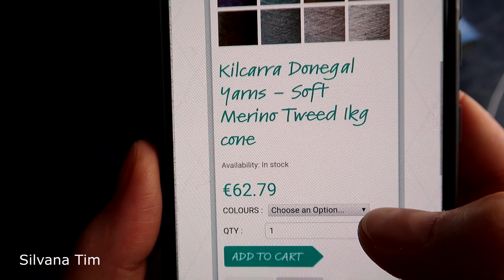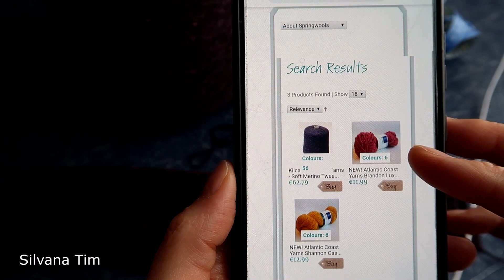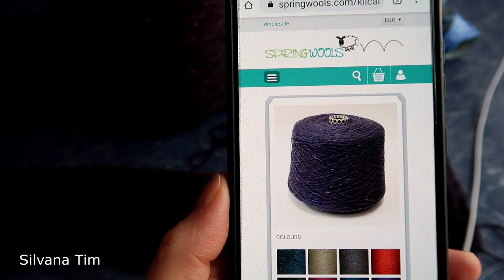Cuantos Puntos Montar para Tejer, cómo calcularlo.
¿Cuántos puntos necesito para empezar a tejer? Cómo calcular los puntos para tejer una prenda / silvana tim knitting patterns Cuantos Puntos Montar para Tejer, cómo calcularlo cuantos puntos poner. Como lavar la prenda tejida.

La importancia de lavar la muestra. Una ves, tejida la muestra por lo menos 20 cm x 20 cm , es importante cerrar los puntos, lavarla y bloquearla, tal y como harías con el proyecto elegido.

Así podrás ver cómo reacciona el hilo al lavado y bloqueado, si cede o encoge. Lo mismo le sucederá a nuestra labor. Por eso es necesario medir la muestra, una vez lavada y bloqueada. Siempre hay que medir la muestra en plano, sin estirarla en exceso, para no deformarla. Así  obtendrás una medida fiable y reducirás los márgenes de error.

Cuantos puntos montar para tejer una bufanda, gorro, blusa, cobija,  sueter, abrigo, saco, manta, poncho

Lana Soft Donegal Tweed
Cómo calcular los puntos para tejer una prenda (cuantos puntos colocar para tejer..)